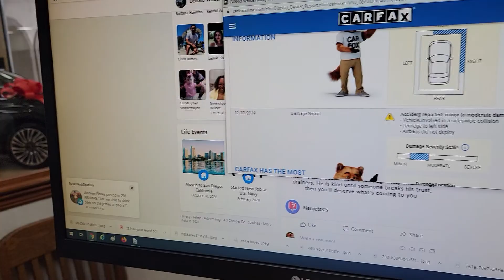November 20, 2021